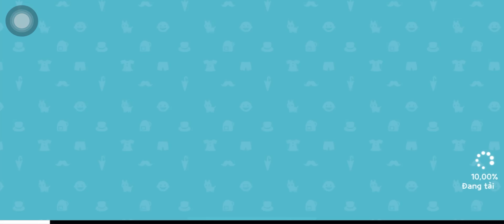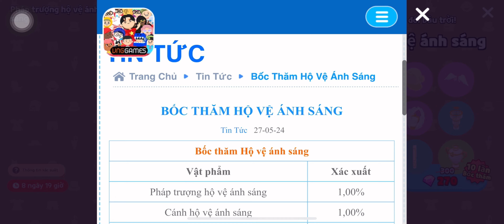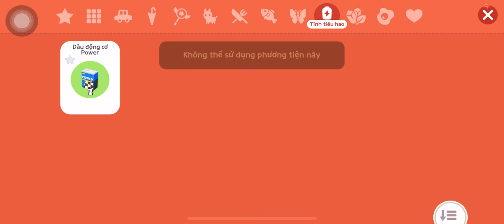TẬP 273: NAY MỞ HỘP FREE QUÁ XÁ ĐÃ 😆👐😲👍😍